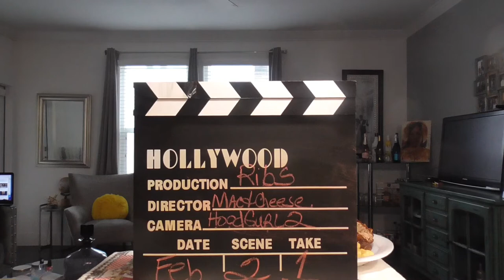BBQ Ribs, Mac & Cheese with Green Beans; Come and letz eat!